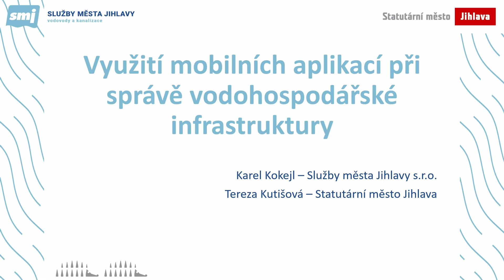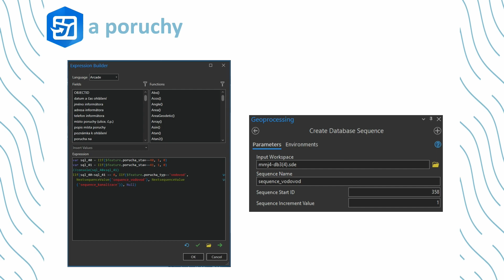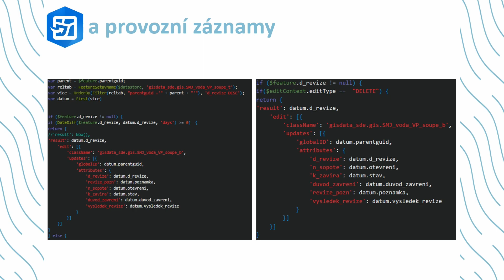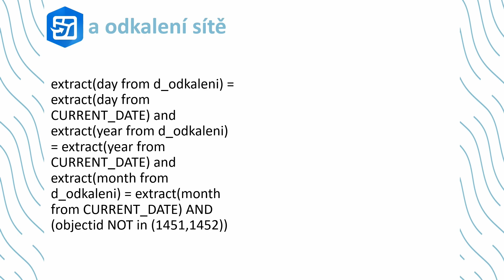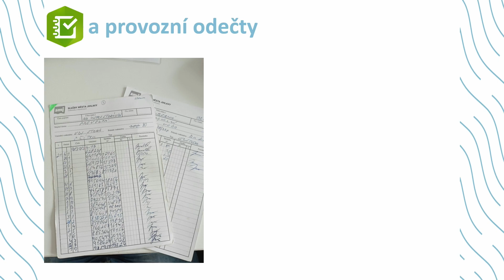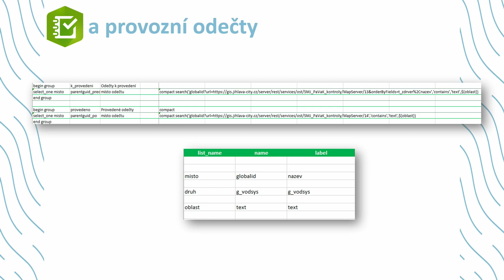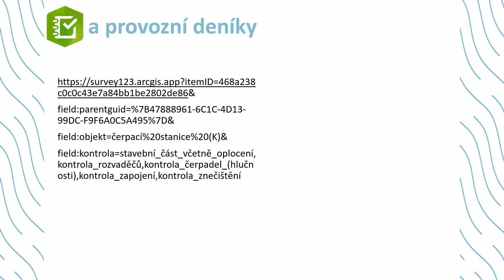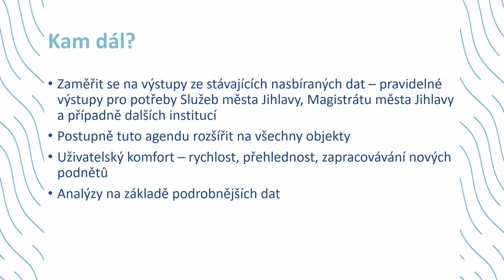Využití mobilních aplikací při správě vodohospodářské infrastruktury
Karel Kokejl; SLUŽBY MĚSTA JIHLAVY s.r.o.
Tereza Kutišová; Statutární město Jihlava

V roce 2021 se Jihlava stala novým vlastníkem vodohospodářské infrastruktury na svém území. Společně s městkou firmou SLUŽBY MĚSTA JIHLAVY s.r.o., která dané sítě začala provozovat, se pustili na dlouhou pouť Esri světem. V první řadě bylo třeba data co nejdříve zobrazit, a to jak v kanceláři, tak v terénu. Dále byla nutná rychlá reakce na potřebu evidence poruch a dalších popisných informací o jednotlivých objektech na síti. Po seznámení se s GIS systémem jako takovým, přicházely další požadavky provozu vodovodů a kanalizací. Postupně se tak v GISu začaly evidovat i záznamy o provozních úkonech. Díky aktivnímu a vstřícnému přístupu pracovníků provozu vodovodů a kanalizací začal GIS nahrazovat papírové záznamy a excelovské tabulky. Základním kamenem se staly relační tabulky prostorových dat. První provozní úkony jako otevření/zavření šoupěte, odkalení hydrantu nebo čištění stoky se tak začaly zaznamenávat přes Field Maps. Pro některé objekty však tento postup nebyl vhodný, proto se například kontrola odlehčovacích komor přesunula do Survey123. V současné době se přes tuto aplikaci začínají evidovat záznamy do provozních deníků větších vodohospodářských objektů, jako jsou vodojemy, úpravny vody nebo kanalizační čerpací stanice. V těchto případech už se jedná o komplexnější dotazníky Survey123. Využita byla také aplikace QuickCapture, která posloužila pro rychlé záznamy z terénu během deratizace kanalizace.

Přednášky, prezentace, postery a všechny další informace o Konferenci GIS Esri 2023 najdete na stránkách konference: